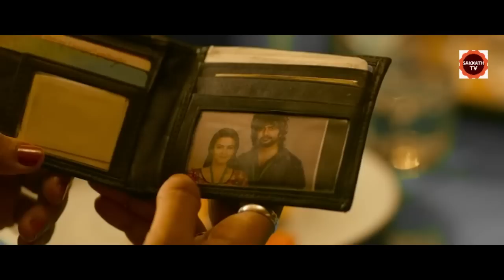ಕಾಲೇಜಿಗೆ ಹೋಗಿ ಓದ್ರೋ ಅಂದ್ರೆ , ಇವರಿಬ್ರು .. | Dada Movie Story In Kannada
Dada EXPLAINED IN KANNADA
Dada MOVIE KANNADA EXPLANATION
Hollywood Movie Explained in Kannada
Dada Ending Explained
Dada Explained
Dada Movie Explain inKannada
horror movie Kannada explanation
Dada Story Explained

Dada Ending Explained In Kannada
Dada Kannada Explanation
Dada Ending Explain in Kannada
Dada Movie Explainer
Dada Story Explain
Curve  Full Movie Story Explain in Kannada
Dada Movie Story Explained in Kannada
Dada Movie  Ending Explained
Dada Explained

movies explained
movie explained
hollywood movie in kannada explained
endingexplainkannada
Ending Explained In Kannada
Explained

Music Attribution

Listen ad-free with YouTube Premium
Song
Heavenly
Artist
Aakash Gandhi
Album
Heavenly